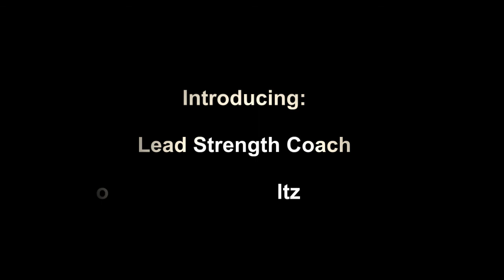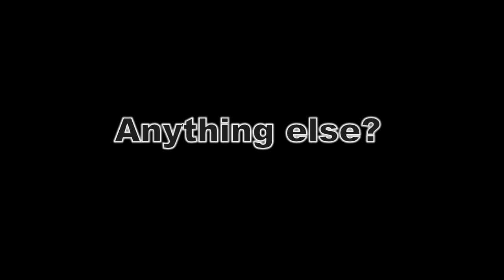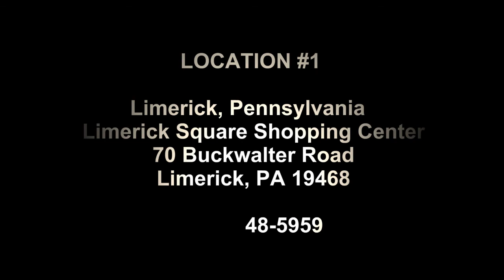Strength Trainer Exton PA-The Expert Strength Trainer Exton PA-MaxOut Strength Studio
- - Strength Trainer in Exton PA-The Expert Strength Trainer Exton PA MaxOut Strength Studio has the best strength trainers in Exton PA.  Come see us to look and Feel Great!

How great would it be to lose weight, get fit and feel great by working out only ONE hour, ONCE per week?  That is what our MaxOut Strength Studio including the best Strength Trainer Exton PA will do for you.

Our revolutionary gym system has been scientifically designed to give you maximum personal training gains in minimum strength training time.  How -- you may ask -- dose this happen?  At MaxOut - The World's Only Once-per-Week Workout™ - we combine the MaxOut Tower with a scientifically designed customized workout and the best Strength Coaches and Strength Trainers in the business.

The MaxOut Tower:  A revolutionary personal training work-out multiplier developed by an orthopedic surgeon that dramatically increases a standard strength training machine's effectiveness.  How -- you may ask -- does it do this?   It enables a different weight to be used during the down or eccentric phase of each rep than during the up or concentric phase.  Ok -- so -- why does that matter?  It is the key to maximizing the results of every strength training exercise at a gym.

The Scientific Workout Circuits: When you become a client, you will get a strength training workout, personal training workout and strength training workout customized for you.  The basis for the workout was scientifically designed by one of the world's leading strength and conditioning experts, and the University of Michigan's Head Strength and Conditioning Coach (Mike Barwis

Personal Strength Coach: Every now and then, we all need someone guarantee our strength training, personal training or strength training stays on track and we succeed in our strength goals.  Unlike regular gyms, at MaxOut Strength Studio -- you get a MaxOut Strength Coach and Strength Trainer who guarantees your success. That's right, you have your own personal Certified MaxOut Strength Coach Strength Trainer who is responsible for your progress each workout and to ensure YOU improve every week--and it works.

or stop by one for our three great facilities
In Exton, PA ...
180 Gordon Dr. Suite 105
Exton, PA 19341
In Blue Bell, PA...
Village Square Shopping Center
714 W. DeKalb Pike
Blue Bell, PA 19422
In Limerick, PA ...
Limerick Square Shopping Center
70 Buckwalter RD
Limerick, PA 19468